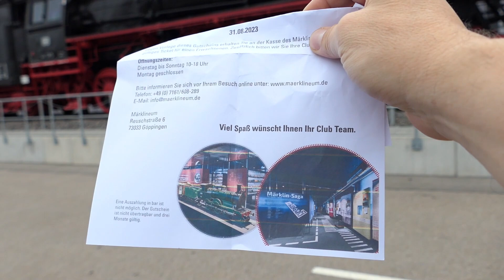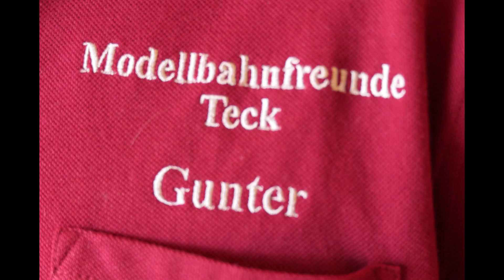Märklineum und Fahrtage der Modellbahnfreunde Teck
Hallo,
in dem Film geht es erst mal mit Hajo und Mark in´s Märklineum.

Dann gibt es Impressionen von den Fahrtagen "Fahren im Sommer" der Modellbahnfreunde Teck.
Jürgen

00:00 Einführung
03:38 Im Märklineum mit Hajo und Mark
07:42 Modellbahnfreunde Teck - das Modul vom 11-jährigen Christian
10:17 Modellbahnfreunde Teck - Impressionen von den Fahrtagen "Fahren im Sommer"